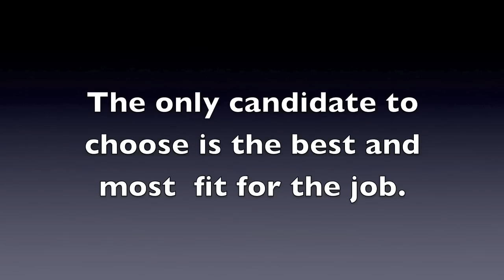Rodney Frelinghuysen Campaign Commercial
This is my groups campaign commercial for Rodney Frelinghuysen running for NJ's 11th districts congressman. He is Republican.